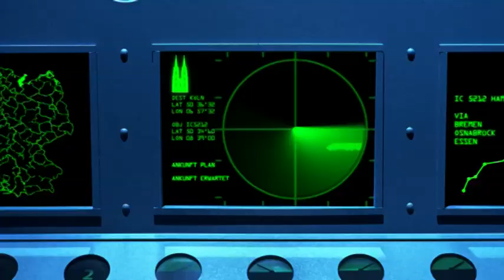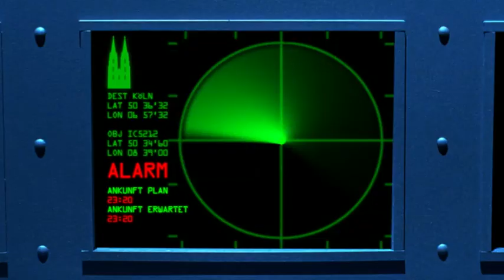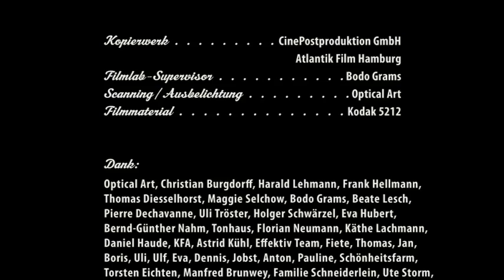The Rat Train Robbery | A Short Film by Jim Lacy and Kathrin Albers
Since the British train privatization went so well , the German government has decided to follow their lead and privatize their own rail service. German Rail , once a Mercedes among Fiats, is now ready for stock market, but what happened to all those German Rail employees we always loved to hate.

CAST & CREW

Directors: Jim Lacy, Kathrin Albers
Year: 2008

AWARDS

- Kurzfilmpreis, Filmfest Schleswig Holstein "Augenweide"
- Publikumspreis, Internationales Kurzfilmfestival Hamburg
- 3. Preis exground filmfest Wiesbaden
- Publikumspreis Flensburger Kurzfilmtage